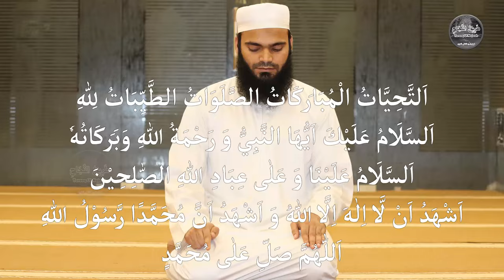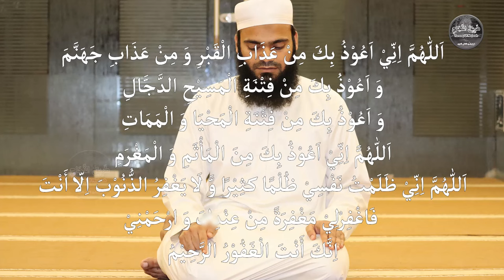How To pray ? Step by Step in Detail for Men & Women || Nawje cho Practical Tareeqah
ناوجے چو عملى طريقہ (امبولا انى ابوليا سبب)

Nawje cho practical tareeqah

Step by step in detail for Men & Women

By : Moulana Yaseen Naite Nadwi

مرد اور عورت كى نماز ميں فرق،    حواله👇

وروى البيهقي (٢/ ٢٢٣): أنه - صلى الله عليه وسلم - مرَّ على امرأتين تصليان فقال: "إذا سجدتما فضما بعض اللحم إلى الأرض، فإن المرأة ليست في ذلك كالرجل".
ترجمه: نبي صلى الله عليه وسلم نے فرمايا: جب سجدہ کریں تو اپنے پیٹ کو زمین سے ملائیں... عورتیں اس معاملے میں مرد کی طرح نہیں ہیں...

ص137 - كتاب الفقه المنهجي على مذهب الإمام الشافعي - الجلوس بين السجدتين -
أنَّ رسولَ اللَّهِ -صلى اللَّه عليه وسلم- مرَّ على امرأَتَينِ تُصَلّيانِ فقالَ: "إذا سَجَدتُما فضُمّا بَعض اللَّحمِ إلى الأرضِ، فإِنَّ المَرأةَ لَيسَت فى ذَلِكَ كالرَّجُلِ" (١).
ج 4 ص187 - كتاب السنن الكبرى البيهقي ت التركي - باب ما يستحب للمرأة من ترك التجافى فى الركوع والسجود -

Channel: Maulana Yaseen Naite Nawaiti
This is The Official YouTube Channel of Muhammad Yaseen Naite Nadwi (Lecturer, Jamia Islamia Bhatkal Karnataka

I am thankful to Moulana Ayyub Barmawar Nadwi, Moulana Khwajah Mueenuddeen Akrami Nadwi Madani & Dr. Abdul Hameed Athar Nadwi for their academic reviews. My thanks is also due to Moulana Abdul Aleem Khateeb Nadwi & Moulana Shafi Shahbandari Nadwi for their valuable inputs.

My special thanks is also due to Abdullah Razi S.M, Muhammad Sadi S.M، Mowlawi Aban Jubapu Nadwi & Abdul Qadir Awdah Ruknuddeen for their untiring technical assistance. I am also grateful to Mr. Abdul Haqq Damda Faqeeh Saheb & Mr. Mustafa Tabish Khalifah for their generous support right from the start. And not the least, the administrators at Masjid Ayshah (Nawayat Colony) who have been very kind with regards the production of our videos. May Allah the Exalted reward them all without measure. Ameen.🌹